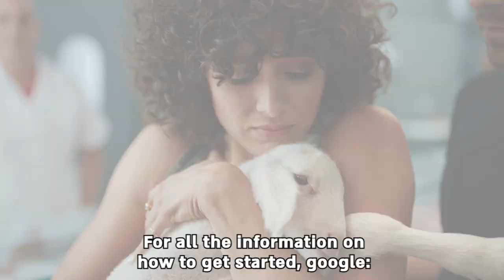Extra fresh - Survivor's finale commercial that everyone is talking about